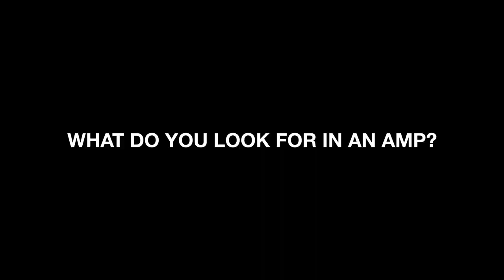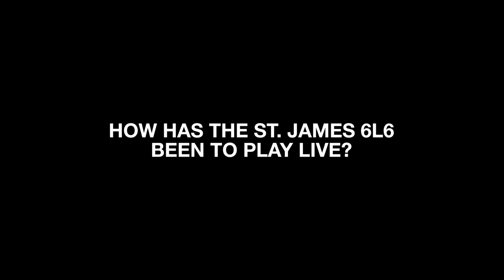In Conversation With Nick DePirro (Night Verses/Headcave) | St. James | Blackstar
We sat down with Nick DePirro, guitarist in Night Verses & Headcave to chat about some of the St. James' features and tones that have made this his new go-to amplifier.